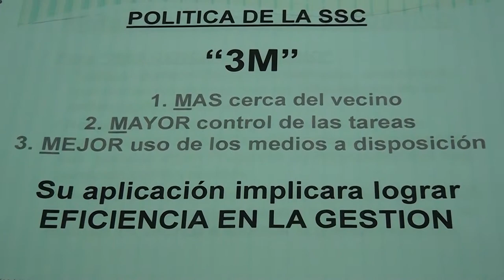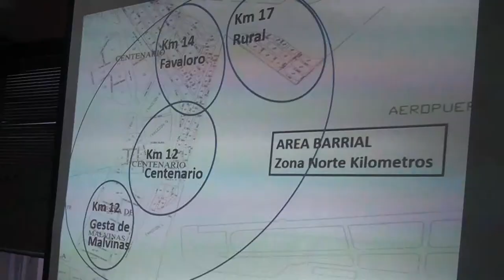Palomeque: “vamos a tener una fuerte presencia en todos los barrios”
En función de las necesidades de los vecinos de diferentes barrios de Comodoro Rivadavia, la secretaría de Servicios a la Comunidad se reestructuró internamente, cambiando su metodología de trabajo con el objetivo de optimizar recursos. Para tal fin, se crearon la Unidad de Auditoría Interna (UAI) y el Programa de Áreas Barriales con Responsabilidad por Empresas (ABRE).